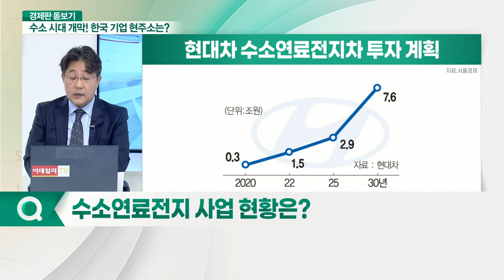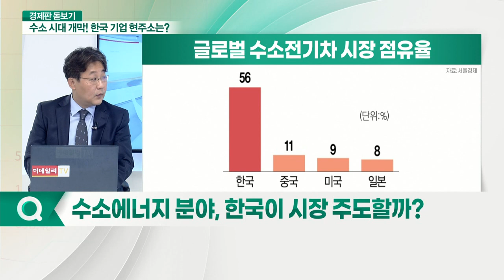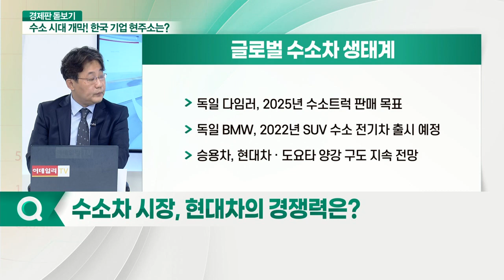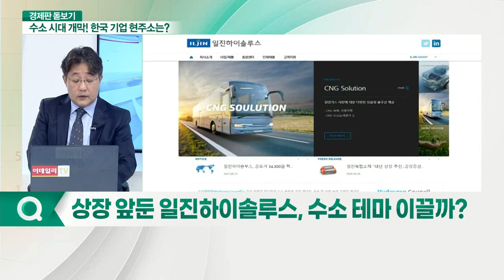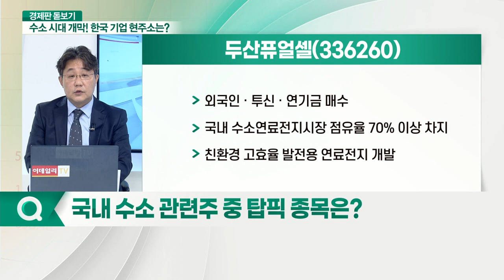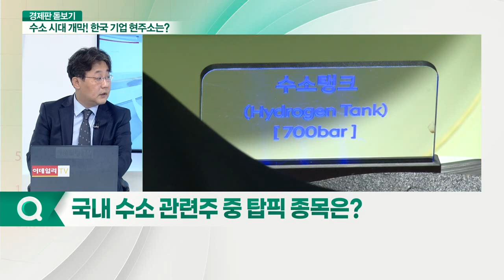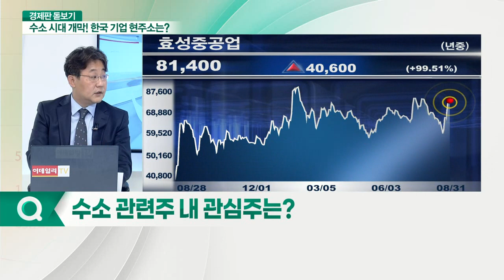두산퓨얼셀(336260)... 에너지 대전환 시대... 韓 기업 수소로 새로운 시대 여나?_경제판 돋보기 (20210831)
Q. 수소연료전지 사업 현황은?
Q. 수소에너지 분야, 한국이 시장 주도할까?
Q. 수소차 시장, 현대차의 경쟁력은?
Q. 상장 앞둔 일진하이솔루스, 수소 테마 이끌까?
Q. 수소 운반 위한 튜브트레일러 사업 현황은?
Q. 수소 관련주 내 관심주는? 두산퓨얼셀(336260), 에스퓨얼셀(288620), 효성중공업(298040), 현대로템(064350)
Q. 국내 수소 관련주 중 탑픽 종목은?

- 외국인·투신·연기금 매수
- 국내 수소연료전지 시장점유율 70% 이상 차지
- 친환경 고효율 발전용 연료전지 개발